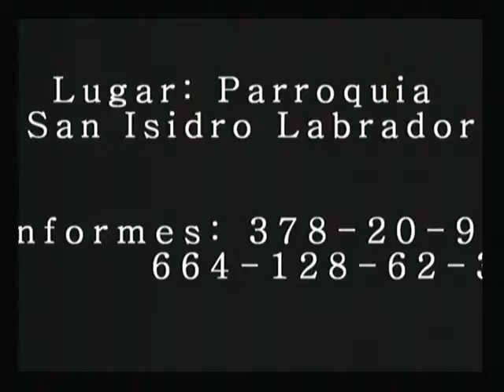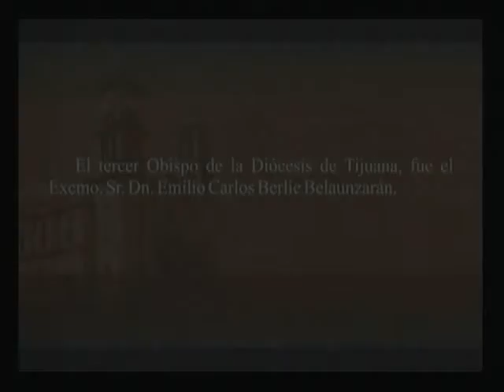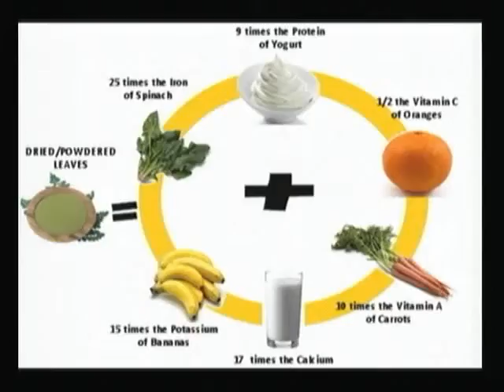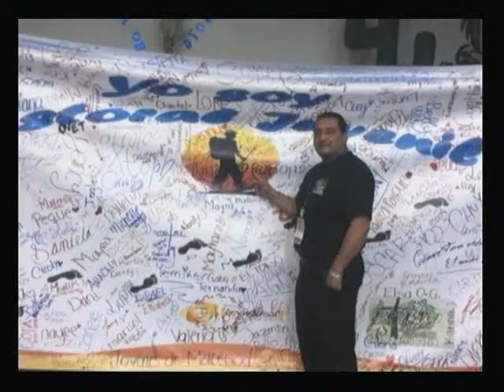Pastoral Juvenil (Pascua Juvenil 2013)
Miercoles 20 de Marzo de 2013.